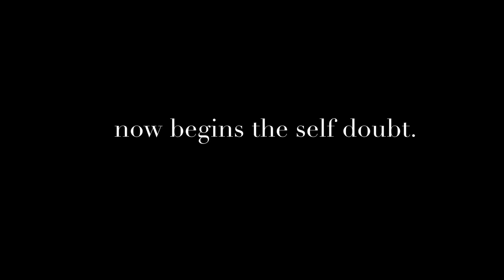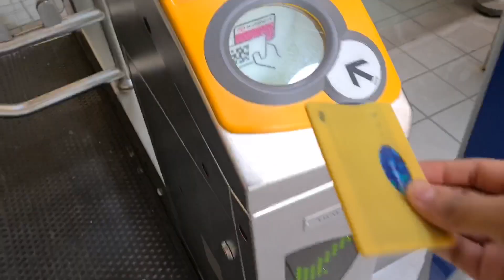Vlog| Making Poke Bowls & Wearing Jhumkas | Life in The Netherlands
Hi All,

In this video I am sharing a simple weekend with you. We tried to make Poke bowl for dinner for the first time. I still love wearing Indian outfits but I simply do not have occasions to wear Indian jewelry. Finally I wore a jhumka after so long.